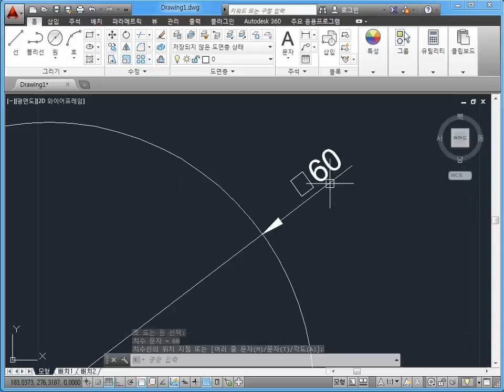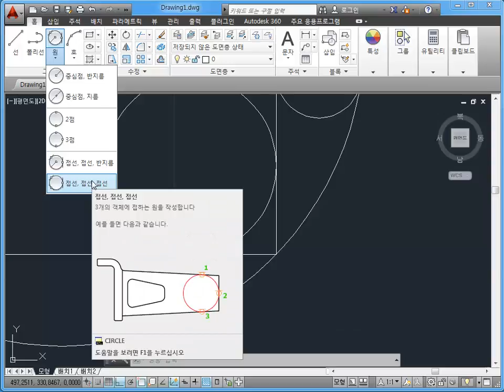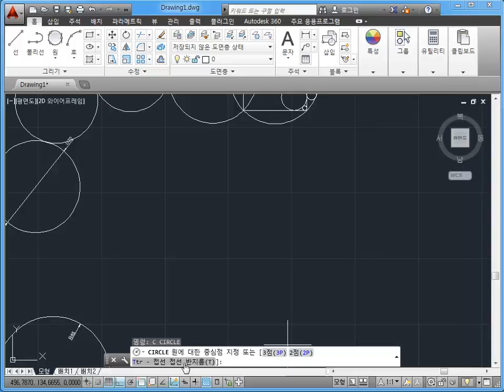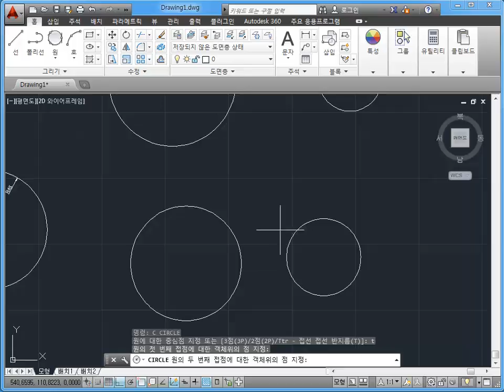[메카피아] AUTOCAD_2014DVD그리기 도구 필수] - 4-1 원 그리기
메카피아에서 제작 DVD로 판매중인 "초보자를 위한 오토캐드 2014 동영상 강좌 DVD" 입니다.